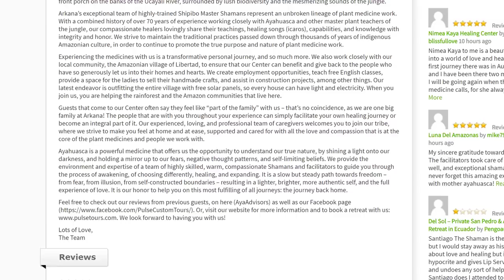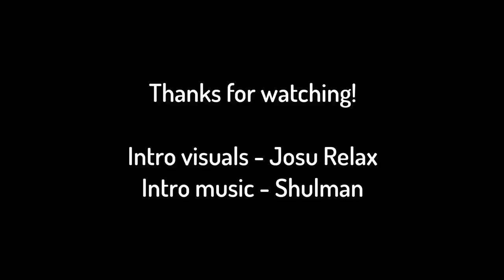Retreat review - Arkana Amazon ayahuasca retreat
A review of the Arkana ayahuasca retreat in the Peruvian Amazon jungle.

Arkana was previously known as Pulse Tours, but they changed ownership and went through a re-branding in 2017. I stayed with them one time when they were Pulse, and then again under the new leadership and I found the same levels of quality and care.

00:35 Background
02:37 Facilities
05:03 People
06:21 Culture and activities
07:53 Ceremonies
10:01 Summary and verdict